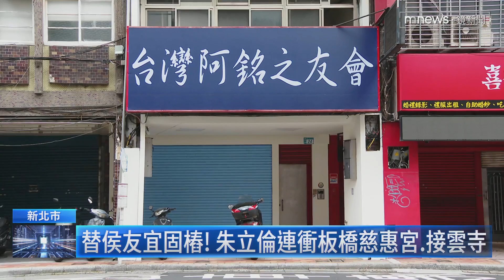盼與柯文哲喝咖啡 朱立倫：共同理念之下隨時歡迎｜鏡新聞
國民黨主席朱立倫今日（9/8）一早來到新北板橋宮廟參拜，接連走訪詞慈惠宮和接雲寺，剛好都是跟郭台銘相當友好的廟，尤其接雲寺主委還幫忙牽線郭台銘的民間連署站地點，朱立倫這一趟也被解讀是要替侯友宜強力固樁。